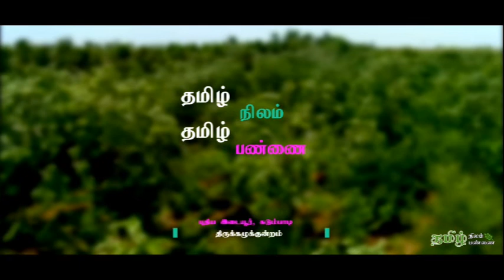கீரை சாகுபடிப் பயிற்சி மற்றும் பயன்கள் | தமிழ் நிலம் தமிழ்ப் பண்ணை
தமிழ்நிலம் தமிழ்ப்பண்ணை - தூய்மையான காற்று - இயற்கையோடு வாழ்வு

இயற்கை விவசாயம் – உணவுக் காடு | மரங்கள் வளர்ப்பு - பண்ணைச் சுற்றுலா - கால்நடைகள் வளர்ப்பு - பாரம்பரிய விளையாட்டுகள் / சமையல் – பறையிசை- சிறுவயது நினைவுகள்

தமிழ்நிலம் தமிழ்ப்பண்ணை, புதிய இடையூர், கடும்பாடி, திருக்கழுக்குன்றம்.

Thamizh Nilam Thamizh Pannai is an Organic Farm located in Thirukalukundram (near Mamallapuram). The area of the farm is around 15 acres and the farm is full of trees like Sandalwood, Redwood, Bamboo, Mahogany, all types of Mangoes, Gooseberries, Chickoo, Papaya, Lemon, Coconut, banana and others. It also has a big well which is the source of water for the farm and man-made fish pond with around 2000 fishes of various types. There are Cottages built at our farm so you can come and enjoy the ecological farm stay with the nature. You have a unique opportunity to come and visit us or even participate in the process of herbs planting and other farming activities.